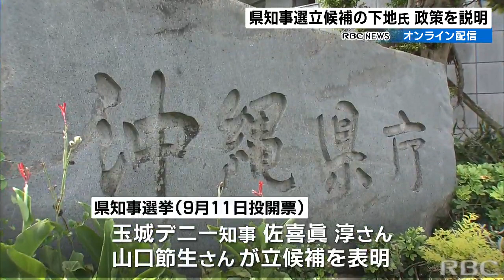下地幹郎氏が県知事選出馬に向けて政策を説明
9月の県知事選に立候補する意向を表明している前衆議院議員の下地幹郎さんがきのうオンライン配信で政策を発表しました。2022/07/27